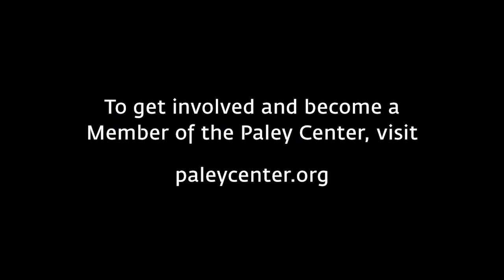The History of Gay and Lesbian Images on TV - Love Is Love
At the Paley Center in LA on March 25, 2004, star Jennifer Beals (Bette Porter on The L Word) explains how playing a lesbian is secondary to finding the truth in the scene.